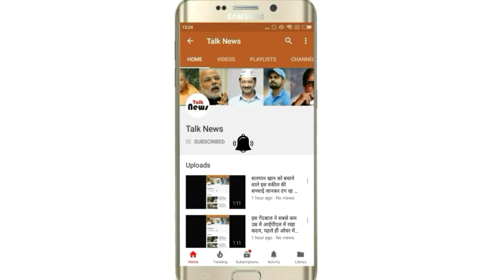बॉर्डर क्रॉस करने के लिए लोगों ने निकाली ऐसी तरकीब,सफलता हाथ लगने से पहले सब धरा का धरा रह गया